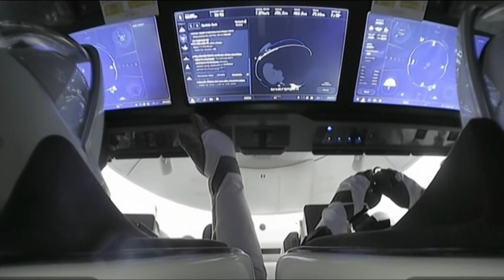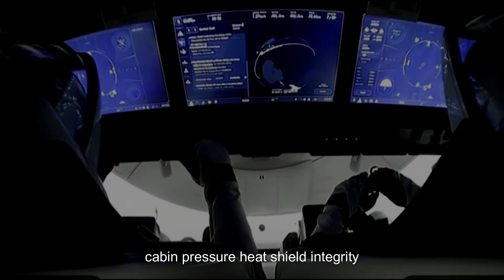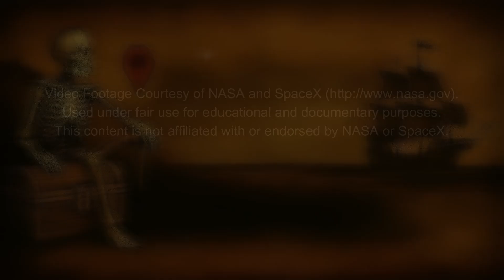The Chilling Story of Reentry | Earth was below. But no one was listening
Reentry capsule, atmospheric reentry, descent through fire, cinematic space story, ghost ship in space, plasma trail, space horror, eerie narration, aerospace engineering, capsule heat shield, cinematic reentry, space suspense, technical realism, mystery in orbit
As the capsule pierces the upper atmosphere, friction ignites the sky in a trail of plasma. Earth lies below—silent, indifferent. But inside, the crew faces a terrifying truth: no one is listening. This cinematic reentry sequence blends eerie isolation with technical precision, capturing the haunting beauty and danger of returning home through fire.
Experience the suspenseful descent, where heat shields groan, telemetry flickers, and silence becomes the loudest sound. Inspired by real-world reentry dynamics and ghost ship lore, this story merges aerospace engineering with atmospheric mystery.

🎥 Featuring:
Hyper-realistic visuals of capsule reentry
Chilling narration and cinematic sound design
Technically accurate plasma trail effects
Suspenseful storytelling rooted in historical realism.